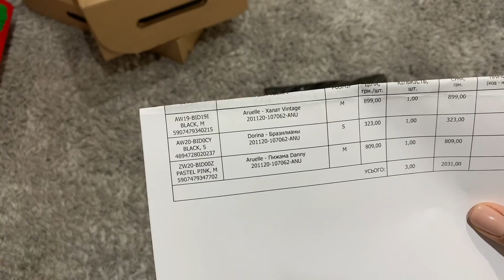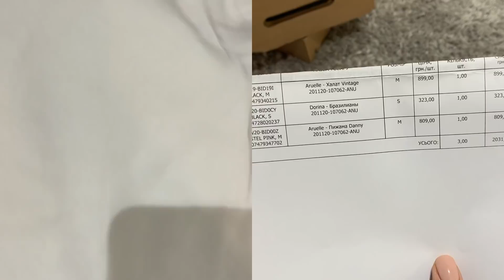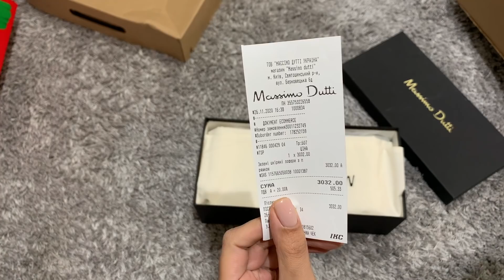Покупки одежды, обуви, домашнего декора